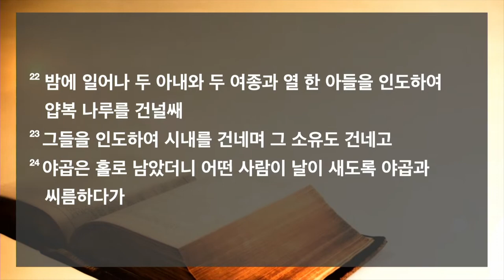은혜로교회 (토랜스) 주일예배 8.21.2022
"깊은 한숨만큼의 새로운 시작"
창세기 32 : 22 ~ 24
강우중  목사